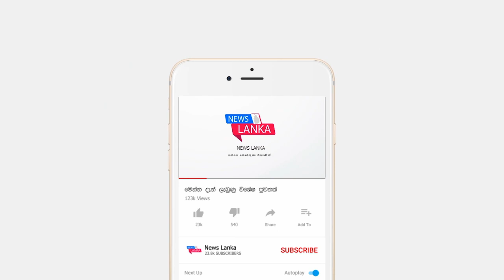BREAKING NEWS | ලෝක විවාහක රූ රැජිණ Caroline Jurie සිත් තැවුලෙන් කර ගෙන තියෙන දේ අනේ පව්